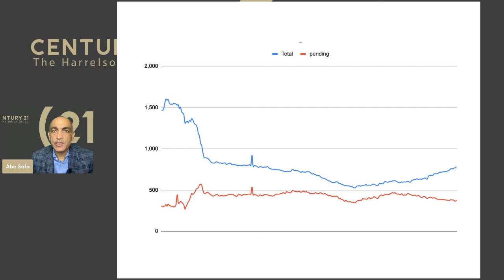Selling your condo in myrtle beach? Have you missed the window?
Thinking about selling your condo in Myrtle Beach and you have been waiting for the perfect time?  Then you should watch this video.

The real estate market in Myrtle Beach is showing early signs of shifting and we are seeing clearly in the ocean front condos as inventory is rising quickly.

Abe Safa Sales Team is one of the top real estate teams in the country and serve the Myrtle Beach and surrounding areas.  We have helped hundreds of Home and condo Sellers navigate the process of selling or buying.